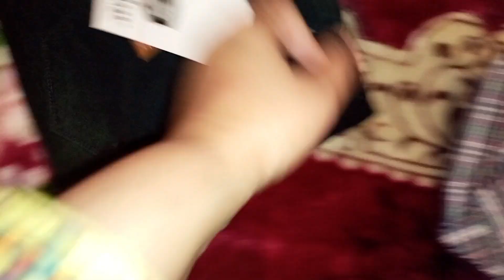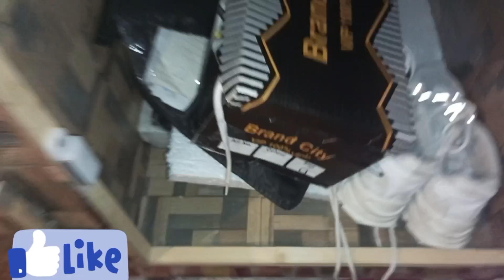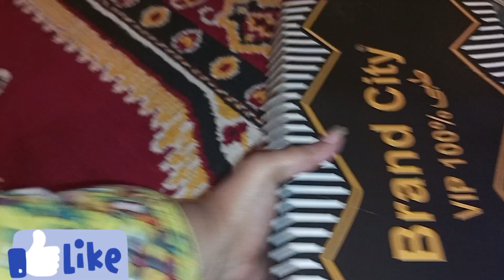Eid preparation vlog 2024 🌜| Finally start packing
eid preparation vlog
eid preparation vlog 2024
eid preparation 2024
pre preparation vlog
eid pre preparation 2024
eid preparation
eid pre preparation in tamil
eid pre preparation
eid ul fitr pre preparation
preparations for eid
ramadan vlog
gift packing
eidi packing
eid vlog
eid preparation skincare
eid preparation 2024
easy eid gift packing idea
ramadan 2024 vlog
daily vlog
eidi packing ideas
preparations 2024